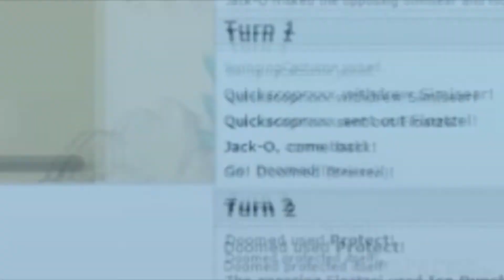Update Video! Future plans & new games?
Well Helloo Guys! I am back with my first video on the channel since ages. It has been two months since I uploaded my last video. I hope you guys will still enjoy my content and it is up to you what I should start uploading. I will still upload pokemon content, but there are a few other games that I like to play. So vote in the strawpoll below. And then I see you guys in my next video :D